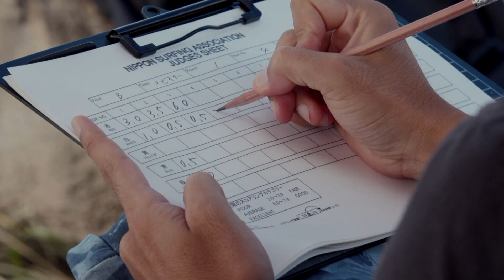Wonderful Lake! Wonderful Sea! in Hamamatsu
ビーチ・マリンスポーツPR動画
ワンダフルレイク、ワンダフルシー　イン　ハママツ
浜松市ビーチ・マリンスポーツ推進協議会